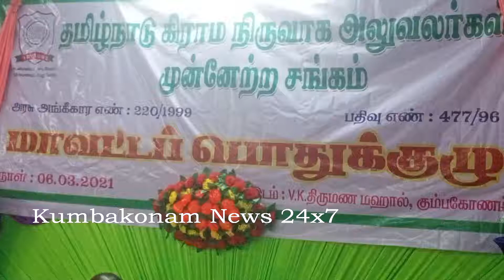Kumbakonam News Mar 2021 VAO Assn Dist Gen Body on 06 03 2021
மக்கள் தொகை பெருக்கம் மற்றும் நிர்வாக வசதிக்காக, மாவட்டங்கள், வட்டங்கள் பிரிப்பதை போல, வருவாய் கிராமங்களையும் பிரித்து, கிராம நிர்வாக அலுவலர் பணியிடங்களை அதிகரிக்க வேண்டும் என்றும், கிராம நிர்வாக அலுவலர் பணியிடத்திற்காண கல்வித்தகுதியினை உயர்த்திட வேண்டும், கிராம நிர்வாக அலுவலர் பணி முடித்த ஆண்டுகளின் அடிப்படையில் கிரேடு 1, கிரேடு 2 என முறையில் ஊதிய கட்டமைப்பினை ஏற்படுத்திட வேண்டும் என்றும், கிராம நிர்வாக அலுவலங்களில் போதுமான அடிப்படை கட்டமைப்பு வசதிகளை ஏற்படுத்தி தர வேண்டும் என்றும், இதற்காக போராட்டம் நடத்திய நாட்களை பணி நாட்களாக கருதிட வேண்டும் என்றும் சட்டமன்ற தேர்தல் பணிக்காண தொகுப்பூதியமாக ரூபாய் 3 ஆயிரம் வழங்கிட வேண்டும் என்றும், கும்பகோணத்தில் இன்று நடைபெற்ற தமிழ்நாடு கிராம நிர்வாக அலுவலர்கள் முன்னேற்ற சங்க தஞ்சை மாவட்ட பொதுக்குழு கூட்டத்தில் ஏகமனதாக தீர்மானங்கள் நிறைவேற்றப்பட்டது !

    கும்பகோணத்தில் இன்று, தமிழ்நாடு கிராம நிர்வாக அலுவலர்கள் முன்னேற்ற சங்கத்தின் தஞ்சை மாவட்ட பொதுக்குழு கூட்டம் மாவட்ட தலைவர் எஸ் நல்லசிவம் தலைமையில் நடைபெற்றது இதில் மாநில செயலாளர் ஆர் வாசுதேவன், மாவட்ட செயலாளர் அருள் முருகன்,  மாவட்ட பொருளாளர் டி நடராஜன், மாவட்ட துணை தலைவர் ஆர் கே மாரிமுத்து, வட்ட தலைவர் கோபிநாத் உட்பட மாநில, மாவட்ட நிர்வாகிகள் பலரும் பங்கேற்றனர் இப்பொதுக் குழு கூட்டத்தில்,

     பேரிடர் மேலாண்மை தொடர்பான பயிற்சி வழங்கி, கிராம நிர்வாக அலுவலர் பணியினை தொழிற்நுட்ப பணியாக தரம் உயர்த்திட வேண்டும், புதிய ஓய்வூதிய திட்டத்தை ரத்து செய்து, பழைய ஓய்வூதிய திட்டத்தை அமல்படுத்த வேண்டும் என்றும், கிராம நிர்வாக அலுவலர் காலிப்பணியிடங்களை உடனடியாக நிரப்பிட வேண்டும், மாவட்டம் மற்றும் கோட்ட மாறுதல்களை உடனடியாக வழங்கிட வேண்டும்,    மக்கள் தொகை பெருக்கம் மற்றும் நிர்வாக வசதிக்காக, மாவட்டங்கள், வட்டங்கள் பிரிப்பதை போல, வருவாய் கிராமங்களையும் பிரித்து, கிராம நிர்வாக அலுவலர் பணியிடங்களை அதிகரிக்க வேண்டும் என்றும், கிராம நிர்வாக அலுவலர் பணியிடத்திற்காண கல்வித்தகுதியினை உயர்த்திட வேண்டும், கிராம நிர்வாக அலுவலர் பணி முடித்த ஆண்டுகளின் அடிப்படையில் கிரேடு 1, கிரேடு 2 என முறையில் ஊதிய கட்டமைப்பினை ஏற்படுத்திட வேண்டும் என்றும், கிராம நிர்வாக அலுவலங்களில் போதுமான அடிப்படை கட்டமைப்பு வசதிகளை ஏற்படுத்தி தர வேண்டும் என்றும், இதற்காக போராட்டம் நடத்திய நாட்களை பணி நாட்களாக கருதிட வேண்டும் என்றும் சட்டமன்ற தேர்தல் பணிக்காண தொகுப்பூதியமாக ரூபாய் 3 ஆயிரம் வழங்கிட வேண்டும் என்பது உள்ளிட்ட பல தீர்மானங்கள் இப்பொதுக்குழு கூட்டத்தில் நிறைவேற்றப்பட்டது என்பது குறிப்பிடதக்கது

       பேட்டி : ஆர். வாசுதேவன், மாநில செயலாளர்,
    தமிழ்நாடு கிராம நிர்வாக அலுவலர்கள் முன்னேற்ற சங்கம்